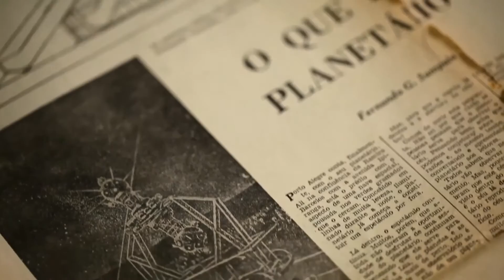O homem que conserta estrelas - Denise Marchi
O homem que conserta estrelas
Denise Marchi
Tema Ciência
Porto Alegre, Brasil
2013